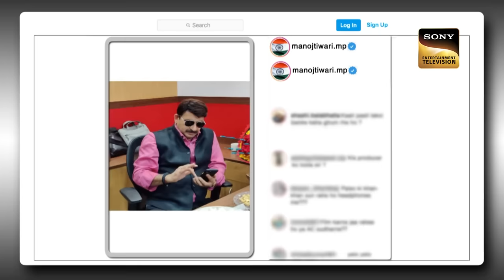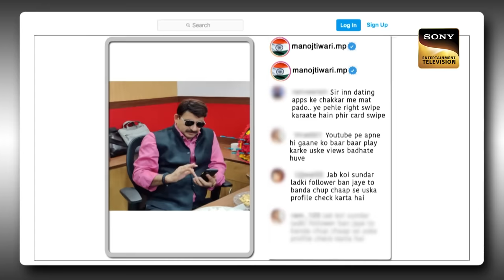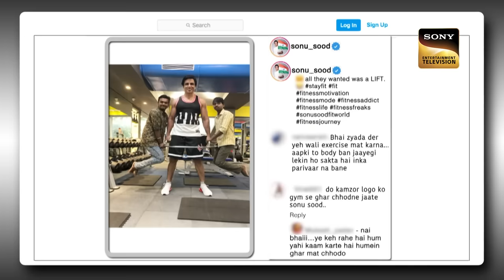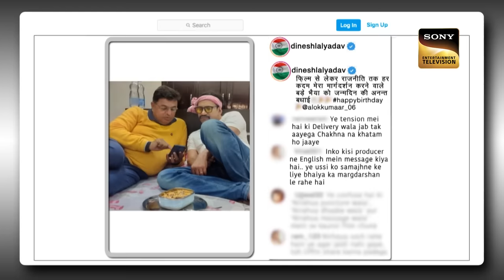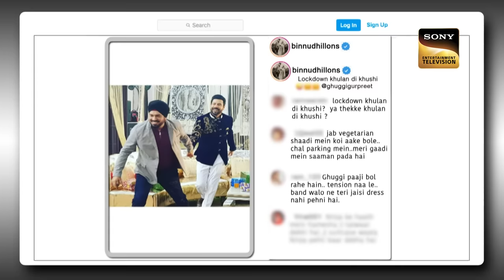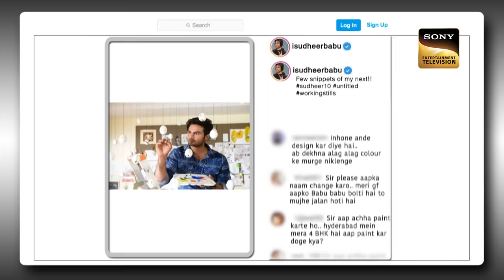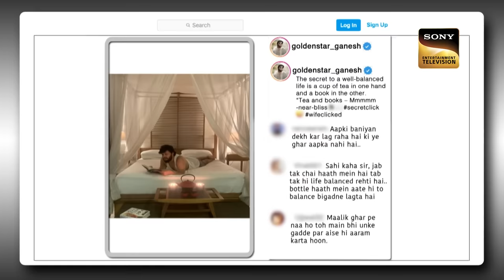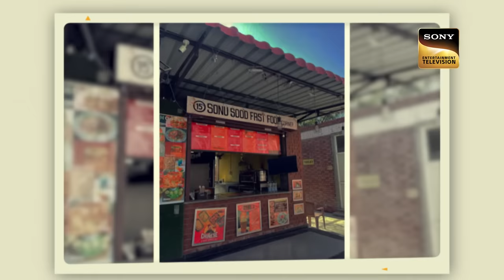The Kapil Sharma Show 2 | CCL के सितारों का Comedy Game | Sohail Khan, Sonu Sood Ep 305 |19 Feb 2023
Synopsis: Celebrity Cricket League के सितारों का Comedy Game
Kapil Sharma started the show with a fun-filled discussion of movies and cricket. The star players of the Celebrity Cricket League arrive on The Kapil Sharma Show for a night filled with unlimited laughter and entertainment. Taking the entertainment quotient a notch higher the stars enjoy a joyful evening with Kapil and the team.

Show Name: The Kapil Sharma Show Season 2
Guest Names: Sonu Sood, Manoj Tiwari, Nirahua, Sohail Khan, Jeeva
Host: Kapil Sharma, Archana Puran Singh
Episode: 305 - 19 Feb 2023
Producers: Kapil Sharma

The Kapil Sharma Show S2| Celebrity Cricket League के सितारों का Comedy Game | Ep 305 | 19 Feb 2023